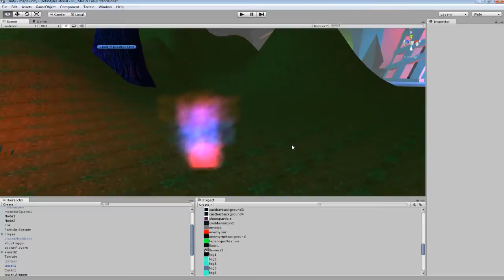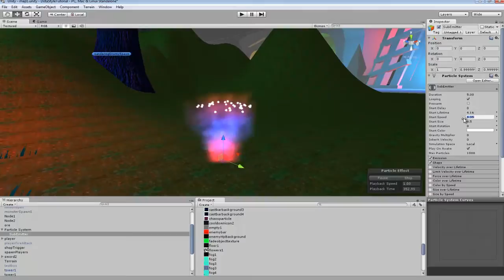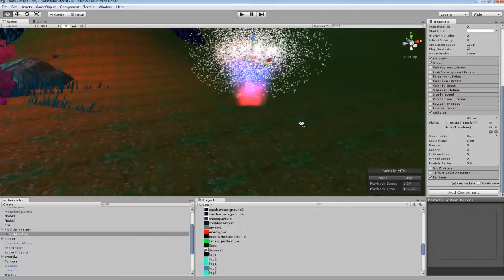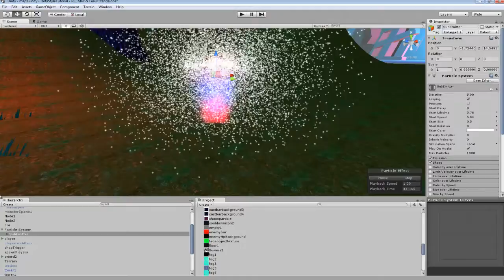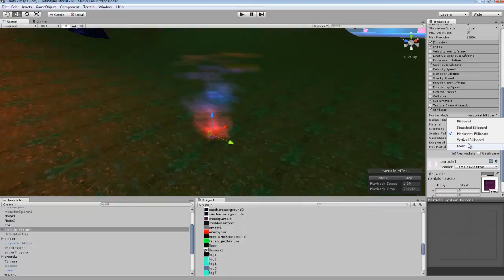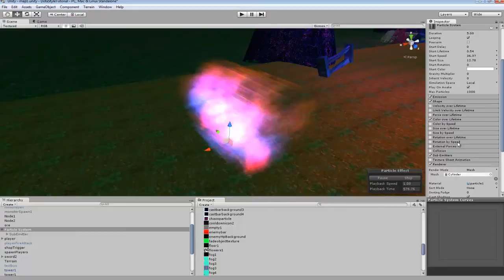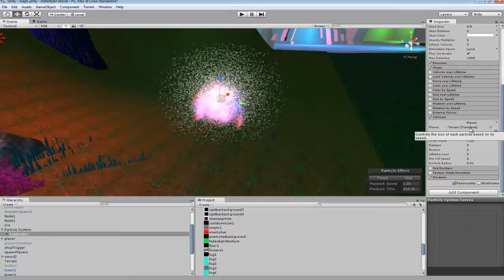Unity3D Tutorial #114 [ Shuriken Particle System Part 2 ]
Unity3d how to work with the Shuriken Particle system and will be going over all of the basics, need to be upgraded to a newer version of unity 3d.